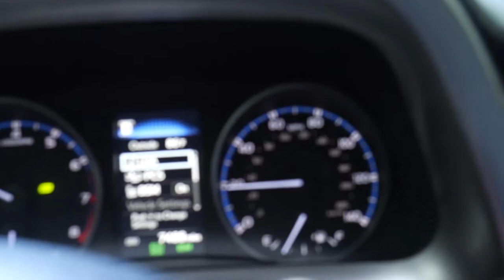I Mixed Every Energy Drink and Drank IT